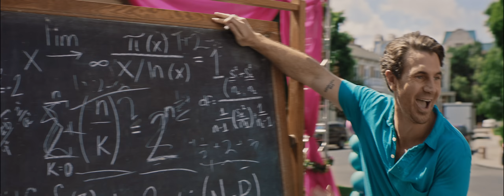Good Man - Hilary Roberts (Official Music Video 2020)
Red Songbird LLC

STARRING:
Hilary Roberts
Jason Wahler
Issac Ryan Brown
Sharna Burgess

Video Produced By:
[The Audio/Visual Crew]

CREW:
Executive Producer: Hilary Roberts
Producer: Damon Sharpe
Producer: Cameron Hutchison
Production Coordinator: Brittany McManus
Choreographer: Liz Imperio
Movement Assistant: Nick Geurts
1st AD: Taylor Maxwell
2nd AD: Fanny Pierre
2nd 2nd AD: Javier Montoya
Director of Photography: Sten Olson
1st AC: Will Hecht
2nd AC: Zach Bailey
Super Technocrane Operator: Randy Johnson
Super Technocrane Crane Tech: James Favazzo
Steadicam: Jason Leeds
Gaffer: Kazmo Kida
Electric: Andrew Kendall
Electric: Zachary Perez
Key Grip: Barham Lashley
Best Boy Grip: Kevin Malin
Grip: Jesse Stratton
Grip: Kamran Khezri
Production Designer: Sage Griffin
Art Director: Daria Solovyeva
Lead Set Dresser: Will Cragoe
Set Dress: Andrew Bond
Costume Designer: Brittany McManus
Stylist: Kelly Johnson
Stylist Assistant: Sarah Nearis
Stylist Assistant: Victoria Jackson
Tailor: Martin Morse
Key Makeup Artist: Marine Muradyan
Key Hair Stylist: Valerie Chibukhchyan
Hair & Makeup: Monique Paredes
Hair & Makeup: Edder Sandoval
Hair & Makeup Assistant: Shauna Klex
Sound Mixer: Nick Carignan
Special Effects Coordinator: Neil Smith
Special Effects Assistant: Jeff Winsor
Still Photographer: Sarah Sebring
Studio Teacher: Tom Porter
Key Set PA: Katie Schmidt
Set PA: Stuart Heinlein
Set PA: Jonathan Jenkins
Set PA: Adam Kish
Set PA: Lindsey Kish
Set PA: Libni Sanchez

FEATURED TALENT:
Damon Sharpe
Moe Alafrangy
Bradley Mark Rapier
Matthew Castano
Grace Masinter
Brooklyn Bosso
Jordyn Briana
Naomi Johnson
Ian Ma
Denise Hitchcock
Benton Bohannon
Deleesa Carr
Barbara Allen
Sarita Gupta
Jenny Shibley
Patrick Perlaky
Marco Morales
Sherry Lintvedt

BACKGROUND:
Aris Rahim
Annegret Steioff
Patrice Thompson
Anthony Robertson
Jayson Lee
Preston Sabharwal
Andrew Snow
Emmanuel Lee
Amalia Saputri
Shelby Sloan
Jose Avendano
Brianna Heil
Ivana Cespedes
ONella Savizon
Chanessa Fant
Stephanie Rojas
Christopher Adam
Stephanie Tejada
Gaston Leguizamon
Robert Thomas
Daniel Cracchiolo
Doris Sanchez
Sarita Gupta
Christine Cabana
Edward Schaack
Larry Parrish
Kyle Fragnoli
Nadia Quezada
Jack Khounthikoummane
Clay Williams
Joshua Smith
Ganna Bubnova
Glenn Madrazo
Sebastian Cabanas
Brittany Camacho
Adam Kish
Lindsey Kish
Brady Kish
Lucy Kish
Sophia Kish

Produced by Damon Sharpe and Eric Sanicola
Vocal Direction by WT Greer
Written by Hilary Roberts, Damon Sharpe, Eric Sanicola and Felicia Greer
Published by All About The Yay Music (BMI), Can't Get Enough Damon Music (ASCAP), Eric Sanicola Publishing (ASCAP) and Eleventh Of Eight Publishing (ASCAP)
Background vocals Hilary Roberts and Jazelle Paris
Recorded by Damon Sharpe at Sharpe Genuine Studios
Mixed by Rob Chiarelli
Mastered by Randy Merrill for Sterling Sound